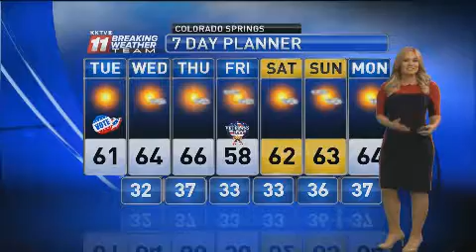Pikes Peak region forecast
Weather forecast for the Colorado Springs area on Tuesday, Nov. 8, 2016, from KKTV meteorologist Emily Roehler.